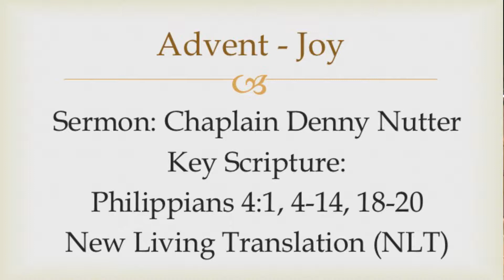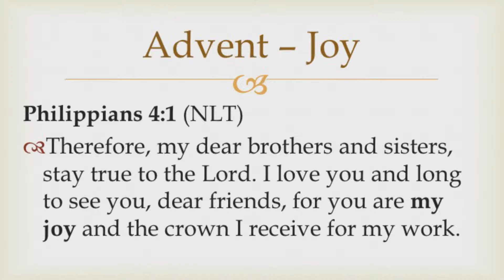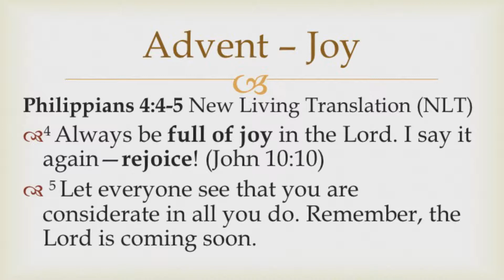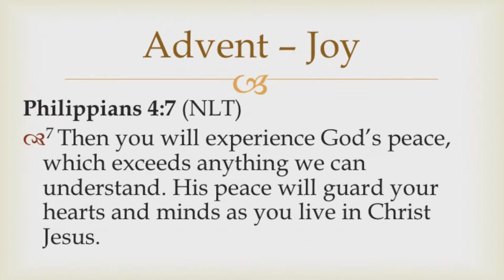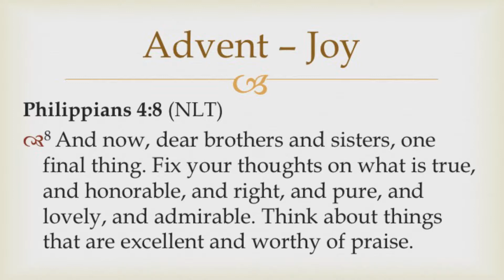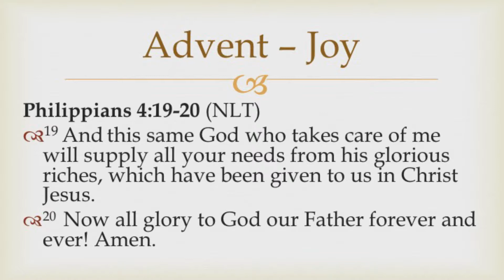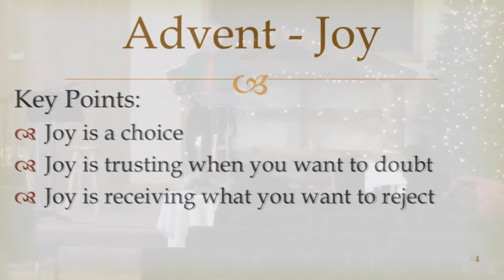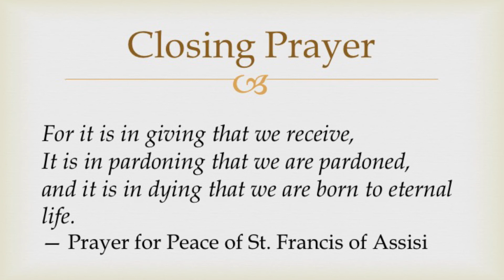Love at the Cross Ministries Sermon - Advent: Joy - Chaplain Denny Nutter - 12/17/17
Guest speaker, Chaplain Denny Nutter, takes a look at Joy, third in the Advent series, as described by Paul in the book of Philippians.